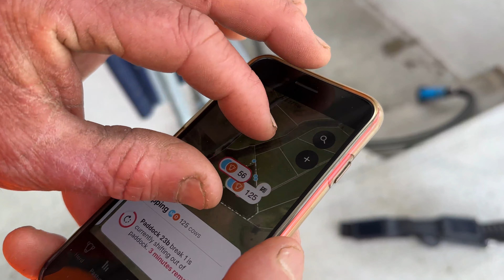Dalesworth Dairy Unit | J Swap